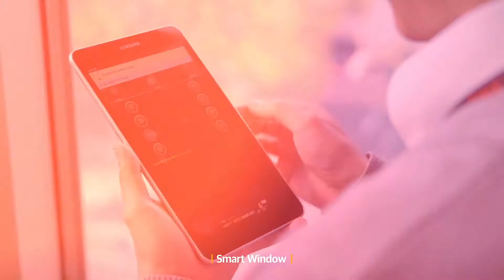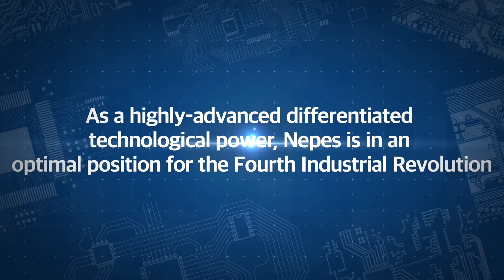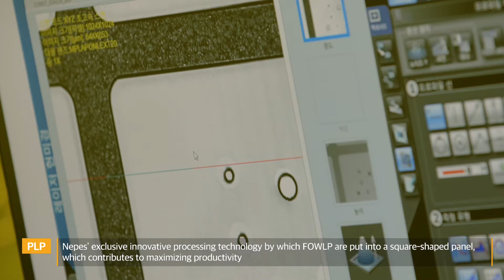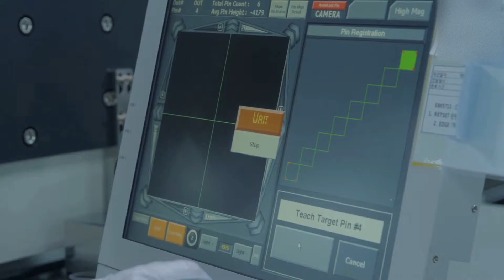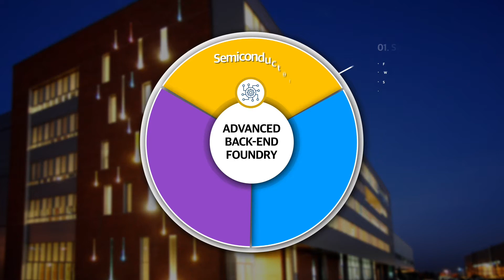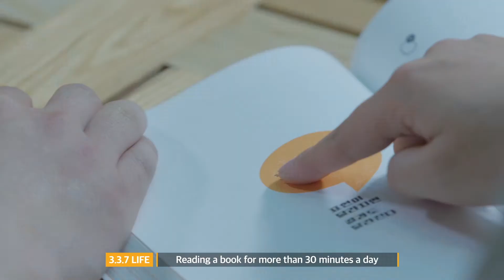NEPES Corporate Video 2021 (Full Ver)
nepes offers turn-key solution of IC backend service for 8″ and 12″ wafer with reliable quality by implementing mainstream technology from the wafer bumping, IC packaging and testing. The Company’s portfolio of products covers wafer level package (WLP), fan-out wafer level package (FO-WLP), fan-out wafer level system in package (FOWL-SiP) and PLP(Panel Level Package) which is a hybrid package manufacturing technology that has revolutionized the mass production experience of advanced semiconductor packaging with the touch screen panel (TSP) production line for LCD. nepes has manufacturing sites in South Korea, China and Philippines and international sales offices in San Diego, CA and Shanghai, China.